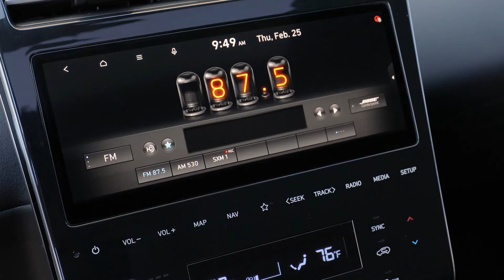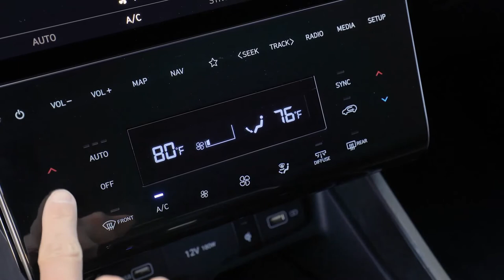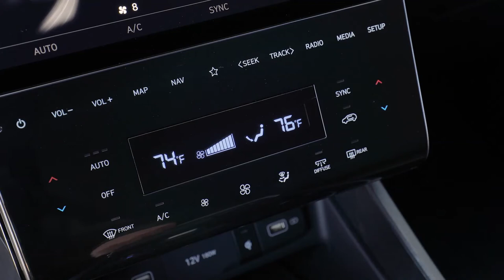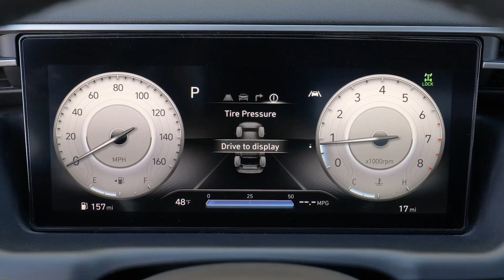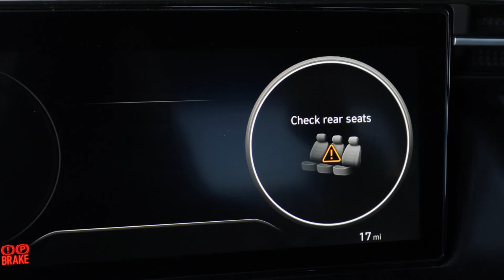New 2022 Hyundai Santa Cruz Pickup || Interior, Cargo Area, Design Features // First Look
New Hyundai Santa Cruz 2022 - interior and features.

Exterior
The forward view of Santa Cruz deploys a hidden lighting signature that becomes visible within the grille only when illuminated. The daytime running lamps (DRLs) present a parametric jewel design with high-tech precision detailing. A bold, cascading grille anchors the front view, supported by a skid plate element in the lower front fascia. Voluminous hood and fenders further communicate an imposing first impression.

In profile, Santa Cruz signals a sporty yet capable spirit. The A- and C-pillars present faster forward and rearward rakes than typical open-bed utility vehicles. Large 20-inch alloy wheels with a multi-faceted, triangular design are surrounded by armor-like wheel arches, conveying both wheel-articulation potential and off-road capability. Powerful body side volumes contrast with precise triangular sheer-edged surfaces and tight radius character lines.

From the rear, a horizontal “T” lighting signature adds visual width and distinguishes Santa Cruz from anything on the road. The functional rear open bed area features secure, lockable in-bed storage, integrated corner bumper steps and a lockable tonneau cover, seamlessly integrated with the overall design. The rear tail lamps are embossed with: “Designed in California” as a testament to the passion of Hyundai’s California-based design team. Small, discrete design details such as this can be found throughout the exterior and interior.

Interior
The interior of the Santa Cruz expresses a sophisticated and refined appearance. The contrasting rugged yet refined motif matches the boldness of the exterior, boasting a technical ambience that appeals to those who appreciate cutting-edge technologies in their daily lives. It features an enveloping dual-cockpit design that encapsulates each passenger. Design teams focused on ease of ingress and egress and ergonomic comfort on long drives. The premium center stack display features an edgeless infotainment screen appearance, with an impressive 10 inches of visibility. The optional center digital cluster display also measures 10 inches. Under the rear seats is convenient, in-cabin storage. Completing the premium ambience is an available Bose audio system.

Powertrain & Towing Capability
Santa Cruz offers two powerful, flexible and efficient powertrains. The standard powertrain is a 2.5L direct-injected in-line four-cylinder engine with an estimated 190+ horsepower and 180+ lb.-ft. of torque. This engine couples to an eight-speed hydraulic automatic transmission for quick acceleration and superb efficiency. Santa Cruz also offers a 2.5L direct-injected turbocharged engine with an estimated 275+ horsepower and 310+ lb.-ft. of torque linked to an eight-speed dual-clutch automatic transmission (DCT). This DCT includes steering-wheel-mounted paddle shifters for manual shifting control by the driver.

Both 2.5L four-cylinder and 2.5L four-cylinder turbo models offer HTRAC® all-wheel drive capability for complete confidence when pursuing adventures of all kinds or for that extra peace of mind when driving in an unexpected snowfall. The HTRAC AWD system was developed as a multi-mode system, providing an electronic, variable-torque-split clutch with active torque control between the front and rear axles. The Sport setting gives a more agile feel by sending more torque to the rear wheels, for a sporty, dynamic experience. This system has a wide range of torque distribution variability, tuned for conditions such as straight-line acceleration, medium- and high-speed cornering, and hill starts. For those customers who like to tow their weekend gear with them, the 2.5L 4-cylinder is rated at 3,500 lbs. for towing and the 2.5L Turbo AWD model boasts a generous 5,000 lbs. of towing capability.